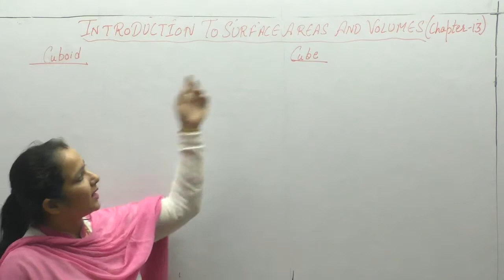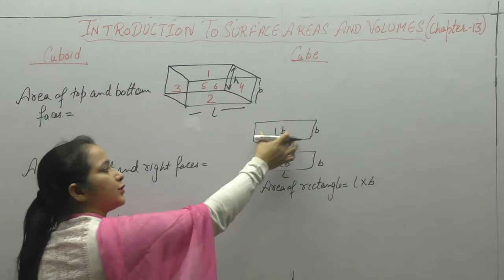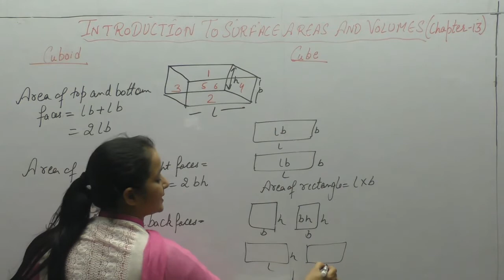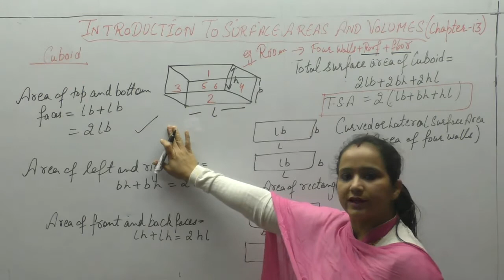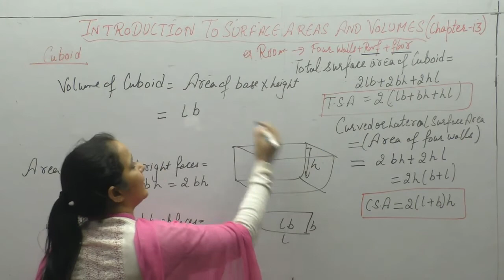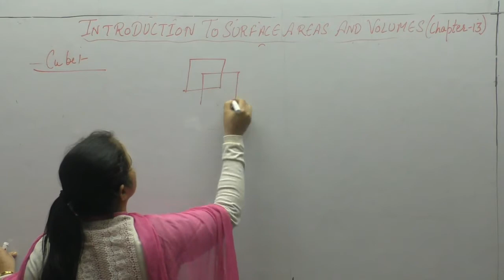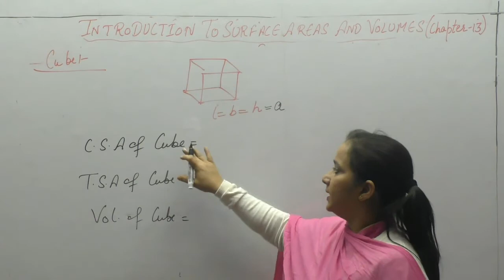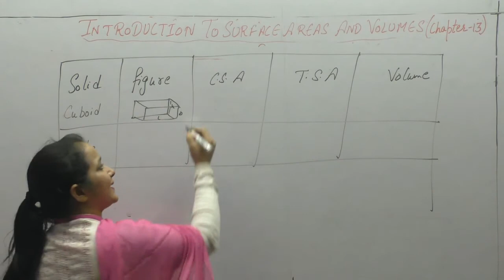Ncert Class 10 -Chapter-13 Intro to Surface Area & Volume Of Cuboid &cube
This Video Contains Introduction Of Surface areas and Volume Of Cuboid and Cube .